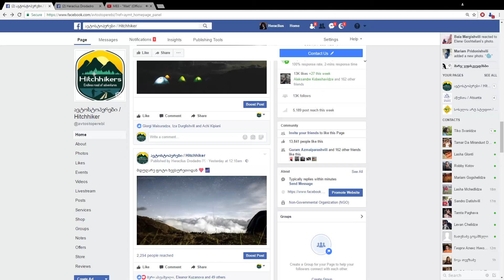7 ბალიანი მიწისძვრა Facebook ზე